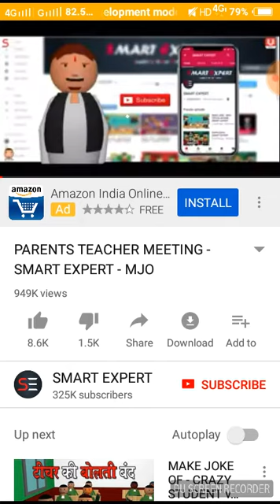Make joke of जहरीला बाप बेटे hindi funny comedy 2018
1.make joke

2.make funny comedy joke

3.funny joke

4.make joke of जहरीला बाप बेटे  funny comedy 2018